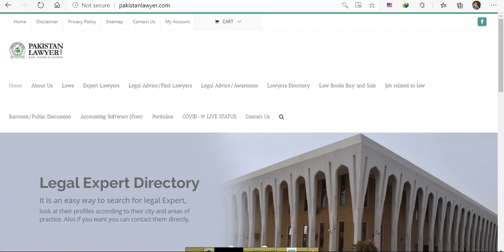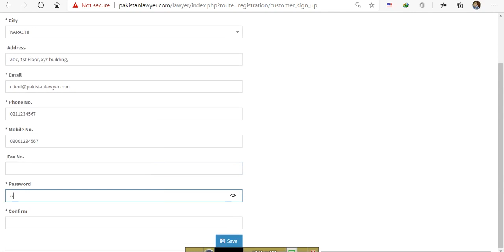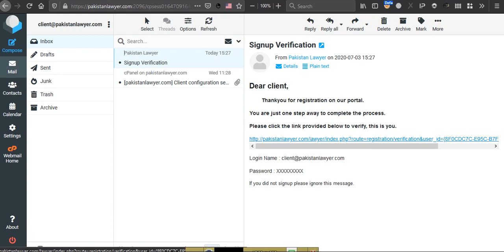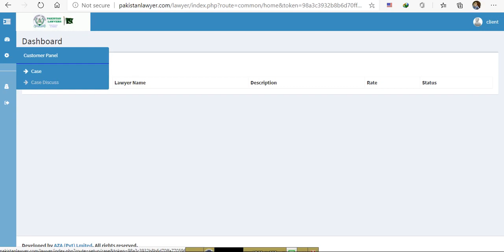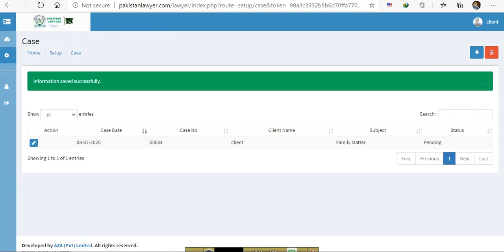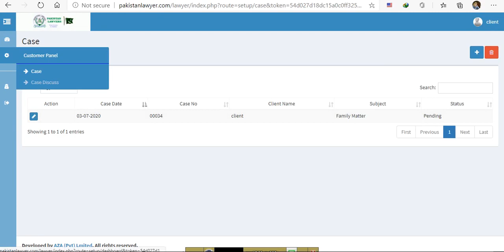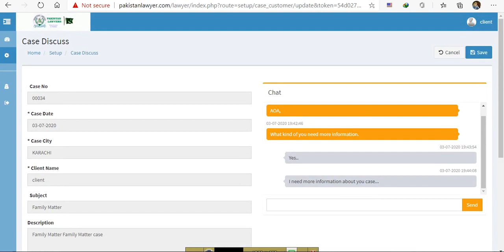Help File Client | Pakistanlawyer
Help File Client
Pakistanlawyer.com